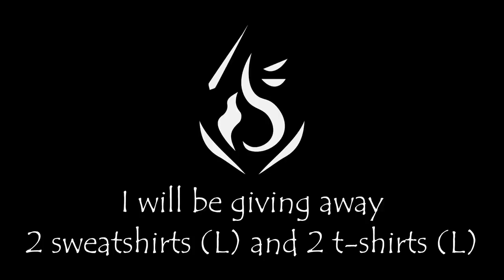Ohka Kamikazes, Landing on Enemy Carriers, Crashes & More! (GIVEAWAY) V10 | IL-2 1946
Ohka Kamikazes, Landing on Enemy Carriers, Crashes & More! V10 | IL-2 1946

There are a few steps that you have to do to enter the giveaway. Those steps can be found right under this text!

Step 2. Like the photo that shows the prizes you can win!

That's it! The winner we be announced on the friday that follows (17th). I will be putting the sweatshirts and t-shirt with a tiny difference for sale once the giveaway is over, these four copies however are designs that will not be available for purchase!
Send in your War Thunder clips to get featured in the weekly War Thunder compilations!

There are a few easy steps to send in your clip!
1. Copy the link below and look it up
2. The form gives you the ability to upload your War Thunder moment
3. Fill in the rest of the form for some background information on the clip
4. Wait until the first compilation gets online to see if you've made it in the video!

⇩Send in your War Thunder clips and you might get featured on the channel!⇩

By submitting clips in this form, you give us permission to use it in videos on the channel Renzic. (You acknowledge that you own the rights to the submitted content and also grant a perpetual non-exclusive world-wide license (not ownership) to display, promote, or modify your video for commercial use.)